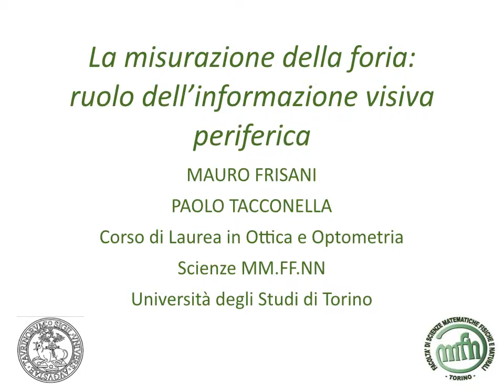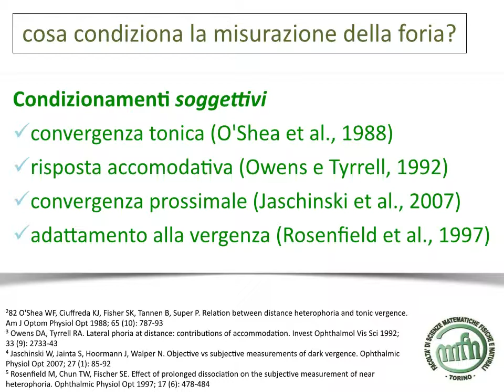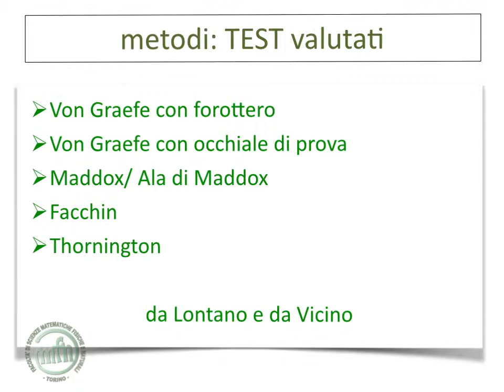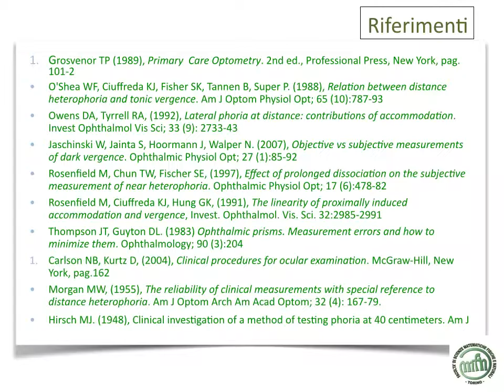forie albo 2009 rev2